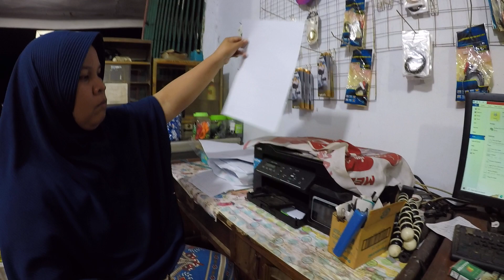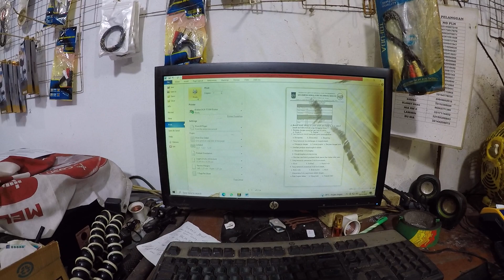Usaha foto copy dan atk melayani guru print dan foto copy soal sekolah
Salah satu pelayanan usaha foto copy dan atk adalah melakukan foto copy dan print. Berikut ini saya akan memperlihatkan aktivitas di toko saya sedang melayani konsumen guru yang sedang ngeprint dan foto copy soal ulangan sekolah.

Kata kunci pencarian :
toko atk
usaha fotocopy
atk
usaha atk untuk pemula
usaha atk
bisnis fotocopy
fotocopy
bisnis atk
toko alat tulis
agen mandiri
edc mandiri
foto copy
mandiri link
toko atk sederhana
cara menjilid
cara jilid
buka usaha
usaha toko
mandiri agen
mesin fotocopy
grosir atk
materai 10000
tutorial agen mandiri link
alat tulis
mas ragil